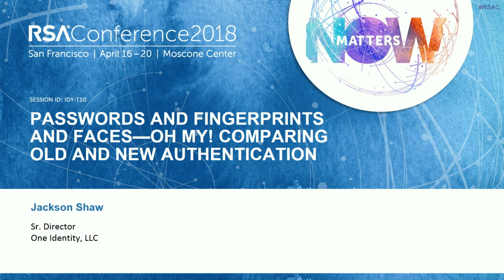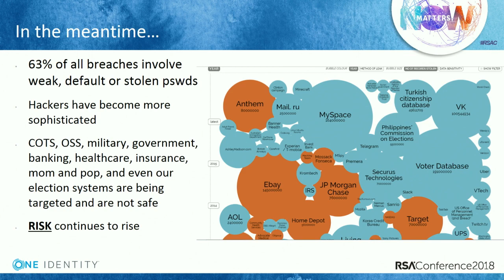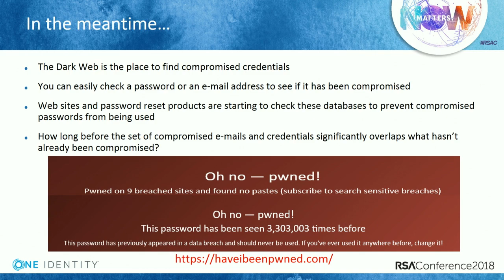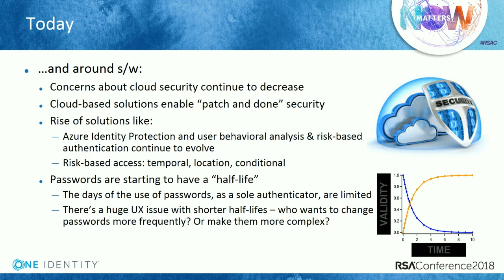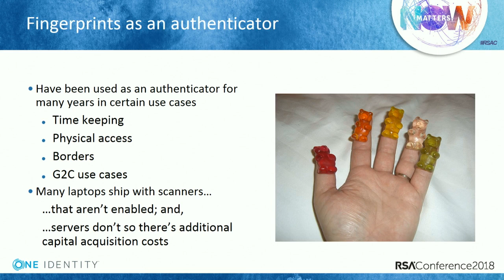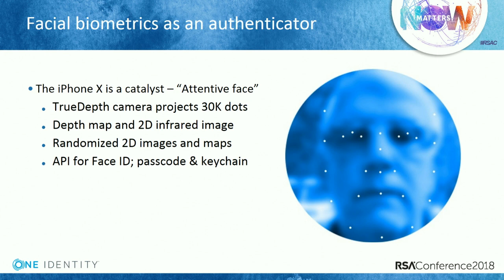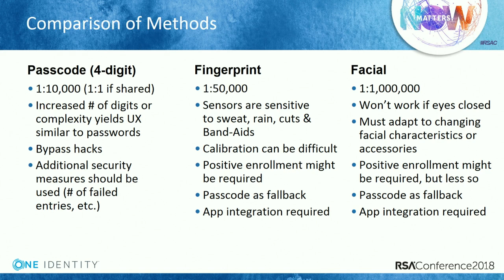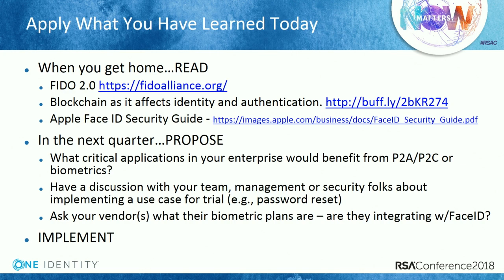Passwords and Fingerprints and Faces—Oh My! Comparing Old and New Authentication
Jackson Shaw, Senior Director, One Identity

People use more passwords today than ever before. But with the advent of Apple’s latest iPhone releases and its TouchID and FaceID technologies, we’ll begin to see a wider acceptance of some biometrics methods like fingerprint and facial scanning. This session will assess the security of these methods compared to the tried and true password.

Learning Objectives:
1: Understand the password’s history and an overview of biometrics.
2: Understand the security pros and cons of passwords versus biometrics.
3: Obtain tips for creating a password/biometrics authentication stack.